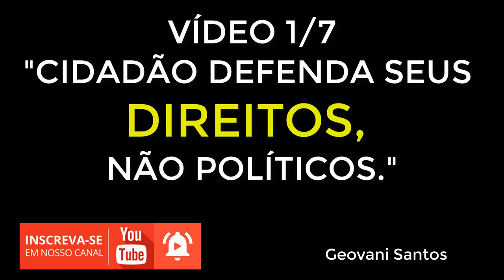REFORMA da Previdência PARA TODOS, MENOS PARA ALGUNS - PARTE 1/7